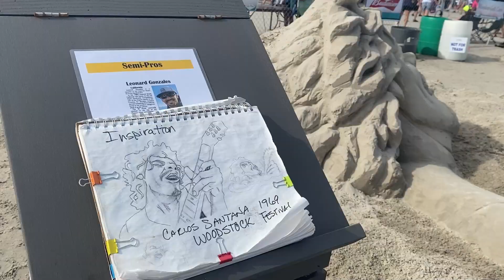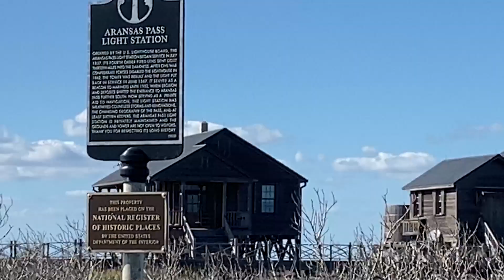Sand Fest, Port Aransas, TX, October 2021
Sand Fest 2021, In Port Aransas Texas, Lots of Fun in the Sun and The Sand Castle Competition. A Walk on Shell Island, and the Light House..